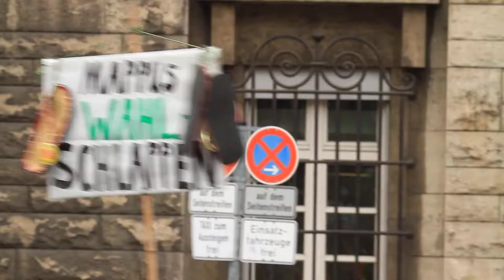Mappus Wahl Schlappen ... bei S21 Demo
Auch Mappus Wahl Schlappen sind bei der Demo gegen Stuttgart 21 (S21) am 19. März 2011 mitgelaufen ...

Da hat wohl schon jemand gewusst, dass Mappus eine Woche später eine Schlappe einfährt, was? ;-)